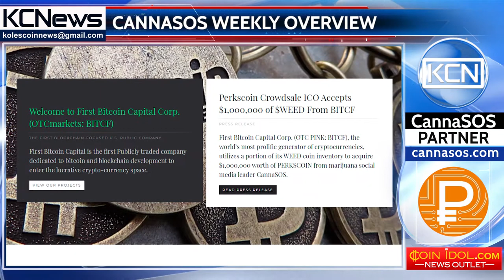CannaSOS weekly overview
Blockchain-based cannabis business is growing. CannaSOS, game changer platform to integrate innovative technologies into the cannabis industry has made partnership with First Bitcoin Capital Corp (BITFC), for $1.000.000. The partnership aims to increase the distribution of PerksCoin tokens of CannaSOS project, to use in medical marijuana industry. The company will provide secure and clean services through PerksCoin Transaction Platform for sellers and buyers. The tokens will self-regulate through emission and withdrawal of circulating. Oleg Cheine, CEO of CannaSOS project said: “We are seeing now more than ever, an interest in global solutions that don’t rely on borders, regional regulations and restrictions. The PerksCoin Transaction Platform - is the answer.” First Bitcoin Capital Corp. also believes that the platform is the key in the cannabis industry to bring solutions on a global scale. In the same direction, the government of Canada is looking for improving the industry through blockchain, to ensure transparency and increase safety for everyone involved. As blockchain technology, that provides secure, transparent and decentralized ground, is the way to monitor the cannabis industry, minimizing fraudulent activity and maintaining mutual trust, Canadian government can be the first by implementing blockchain technology and PerksCoin into their plan.